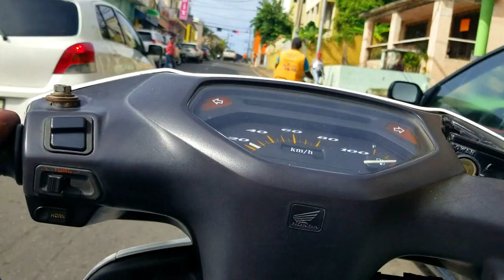Dominican Republic August 2018